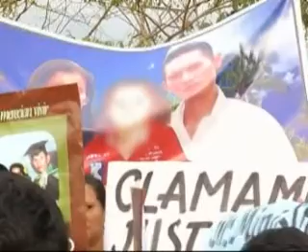ECUADOR TV- CRONOLOGIA GALO LARA